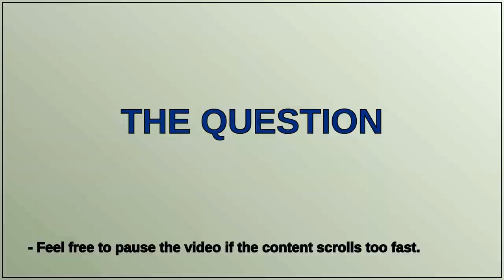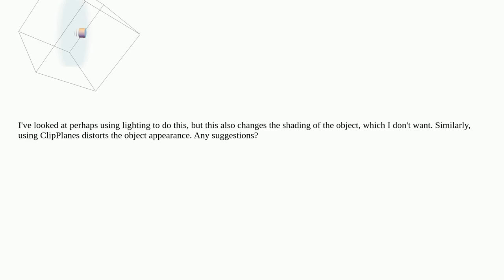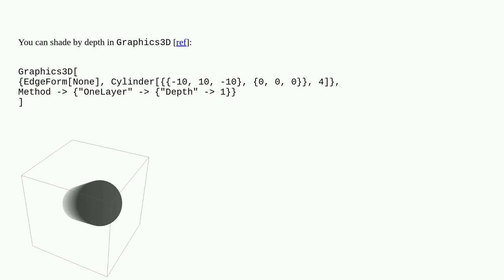Mathematica: 3D graphics that fade with distance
3D graphics that fade with distance

A special thanks goes out to the community

  graphics3d opacity